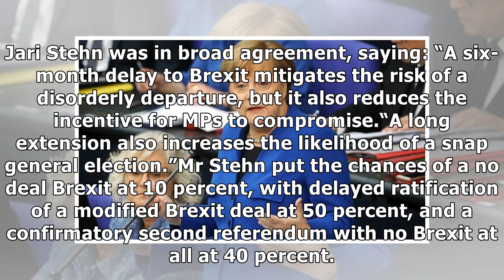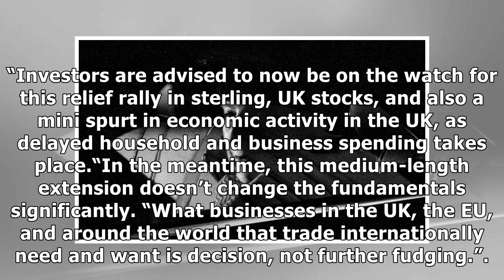Theresa May WARNED: 'Awkward Brexit extension' may prove FINAL STRAW say City chiefs